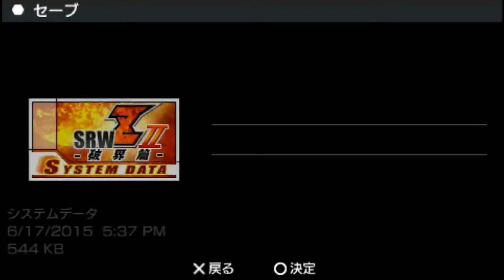Super Robot Wars Z2 Hakai Hen Gameplay Walkthrough Part 7 -Sortie! Getter Robo!-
Schedule:
Weekdays - Valkryia Chronicles
Weekends+Friday- Super Robot Wars Z2 Hakai-Hen
Follow if you want another way to know when an upload goes up or when a video is added to a playlist